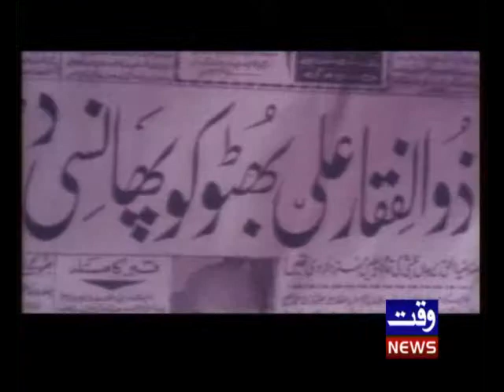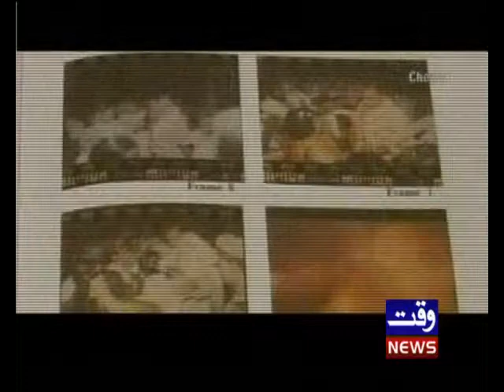Waqt News - Program Uncenssored on Assassination Part04